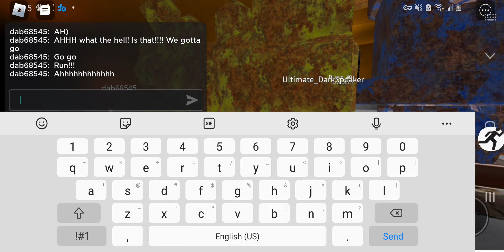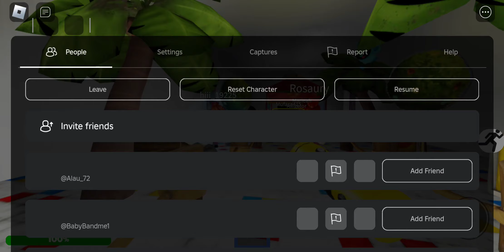roblox survive nightmare huggy gamepass